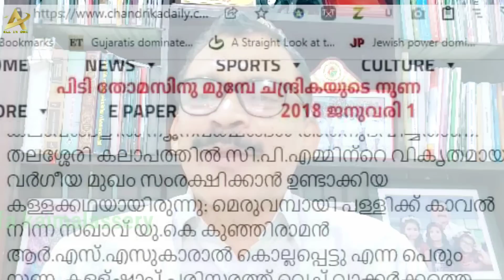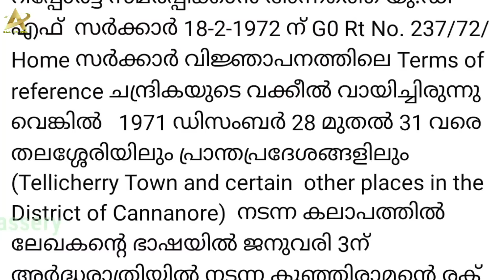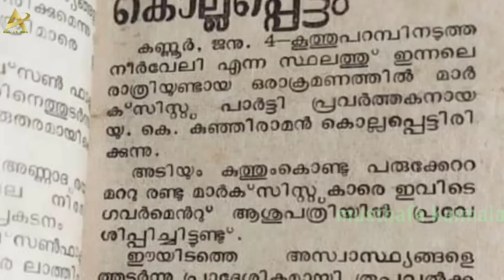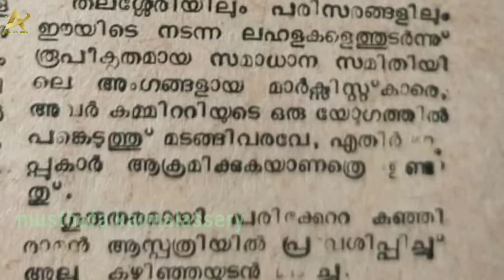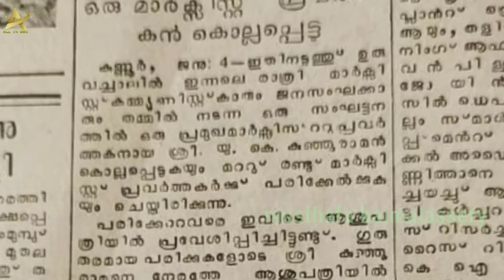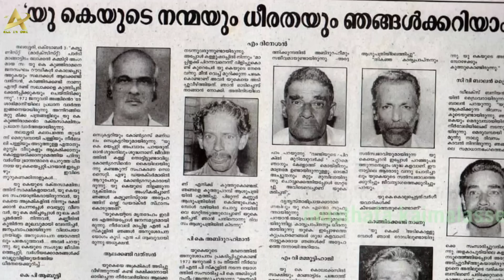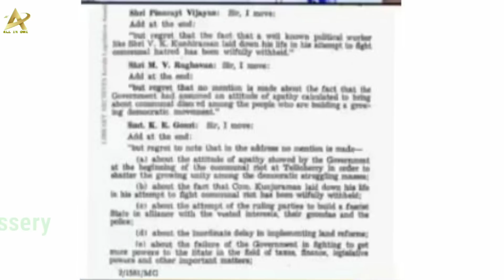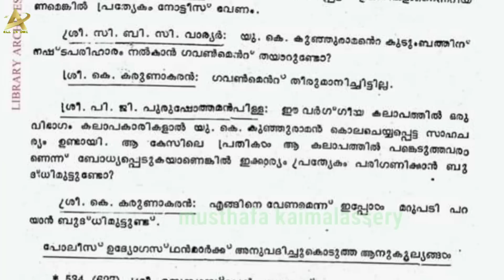W0W..💥എല്ലാറ്റിനും തെളിവുകൾ - നിയമസഭാ രേഖ, പത്രങ്ങൾ 💪 Musthafa Kaimalassery ALL IN ONE